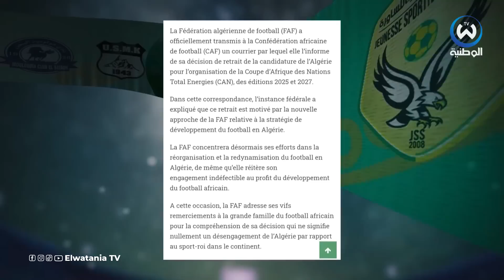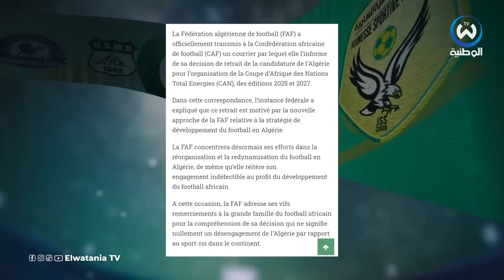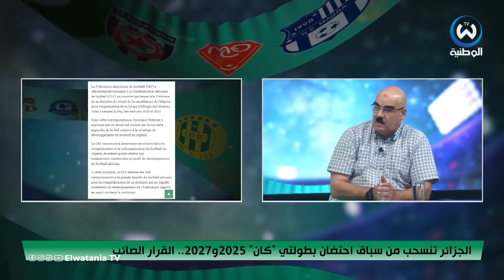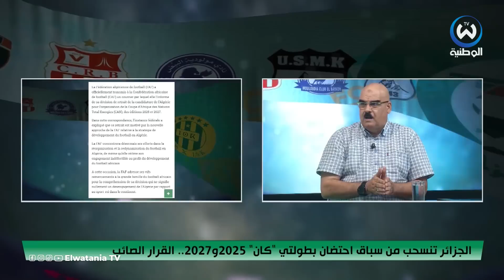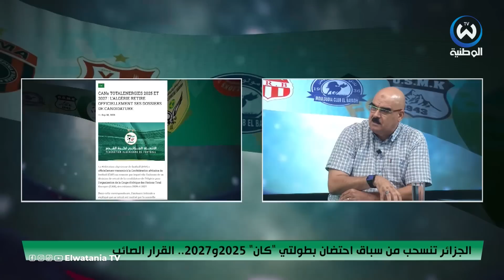هل سينجح رئيس الفاف وليد صادي في ترتيب بيت الاتحادية والكرة الجزائرية